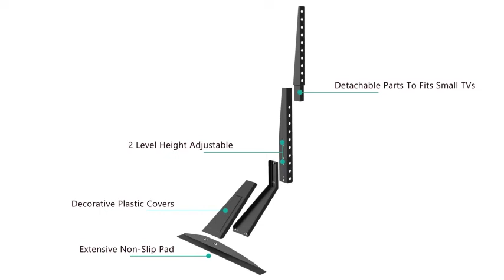WALI | Universal TV Stand Tabletop, for Most 22 to 65 inch LCD Flat Screen TV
Universal TV Stand Tabletop, for Most 22 to 65 inch LCD Flat Screen TV, VESA up to 800 by 400mm (TVS001)

Product details
Mounting Type: Table Mount
Movement Type: Fixed
Brand: WALI
Material: Alloy Steel
TV Size: 65 Inches
Color: Black

Compatibility: The TV stands holds 22" - 65" TVs and weighing up to 110 lbs. VESA Compatibility: 75x75mm up to 800x400mm.

Mult Adjustable: 2 level height adjustable mounting holes for better-viewing flexibility.

Protection: 3mm feet soft pad on base prevents scratching of floor or cabinet surface.

Installation: Mounting has never been so easy: 20 minutes to install it.

Package Includes: WALI TV Stand (Black) x 1, Mounting Hardware Kit x 1, User Manual x 1

TVS001
Universal Table Top TV Stand
The TV stand is made of high-grade steel to hold your TV steady for a durable and sleek table top look.

Ample room underneath for cable box or soundbar speaker when installing with a small or midsize TV.

It will more than satisfy your need for a functional table top TV stand.

Fits 22-65 inch screen
Holds up to 110lbs
Max VESA 800x400mm
2 level height adjustable

Why choose WALI?
WALI is committed to building high-quality mounts for every budget and everyone. solutions for every budget and everyone.
From monitor mounts to speaker mounts and projector mounts, our collections achieve the optimal balance between functionality, design, and aesthetics.

The TV stand has detachable parts for small TVs.

The TV stand is 2 level height adjustable.

The TV stand with extensive anti-skid pads can take your TV in place.